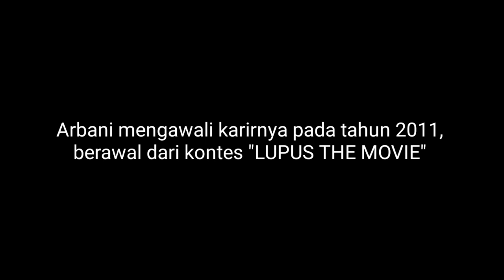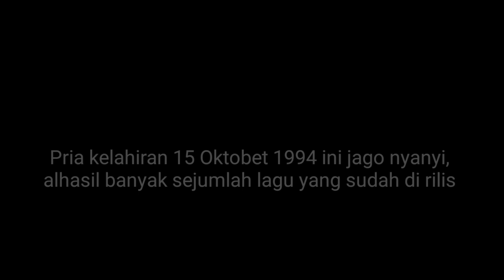7 potret Arbani Yasiz dengan rambut gondrongnya, makin ganteng dan cool